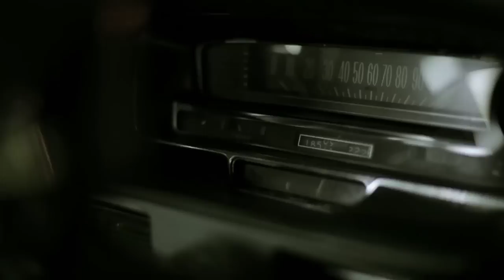John Waters in “Jingle Bell Rocks!” (Excerpt) by Mitchell Kezin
Delving the musical vault of Christmas past with John Waters in an excerpt from a documentary on the magic of Christmas songs, with Run DMC and Flaming Lips.